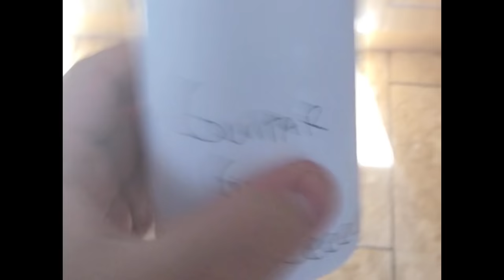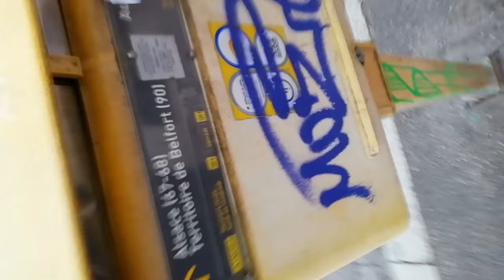1 Pick, 50 Guitarists = MADNESS